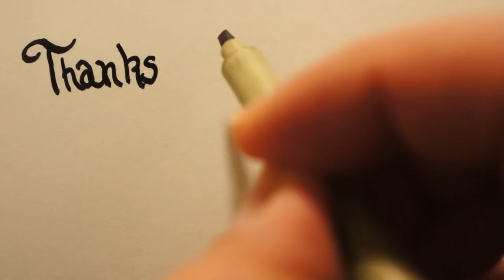Numb Finger After Nap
New Daily Vlog! No. 11 - It rained cats and dogs in Chicago,
David Castro